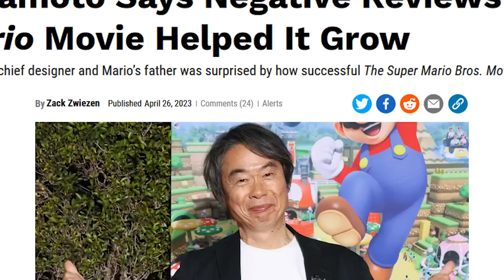How the Mario Movie Got Made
An inside look at how the Super Mario Bros movie got made, probably

HOW THE SUPER MARIO BROS MOVIE GOT MADE
Mr. Richards reveals the diabolical plan behind the Universal, Nintendo, and Illumination movie's success

STARRING
D Richards - Michael Adams Davis
Jenkins - David Odom

Written by Michael Adams Davis and Michael Schroeder
Edited by Michael Schroeder

NEW VIDEOS NOW ON SATURDAYS!

The Warp Zone is a pop-culture sketch comedy channel that’s been making funny videos about movies, TV, and video games on YouTube since 2010. This video is a parody of the Universal Studios and Illumination 2023 Super Mario Bros Movie